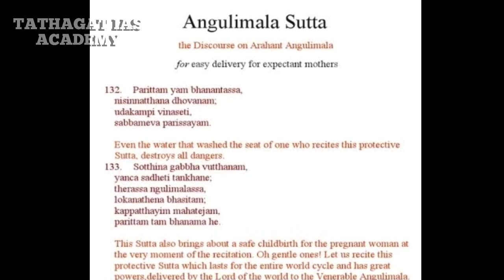अंगुलीमाल डाकू से कैसे बना बौद्ध भिक्षु? |बदबूदार सड़ी-गली अंगुलियाँ गले में लटकाये रखना क्य संभव है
अंगुलीमाल
story of angulimal
डाकू अंगुलीमाल
अंगुलीमाल और बुद्ध
buddha and his dhamma
ancient indian history
बुद्ध कथायें
बौद्ध धर्म
dhammpad gatha
अंगुलीमाल सुत्त
manjhim nikay
deegh nikay